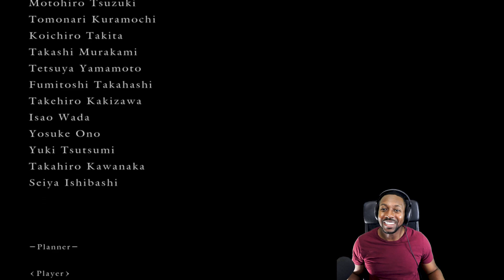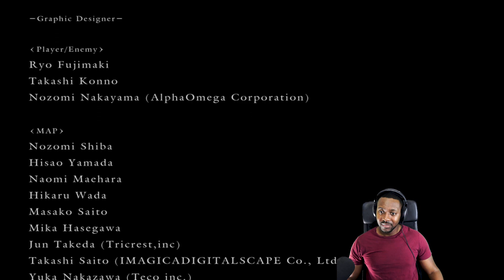Dark Souls Ending ∙ Gwyn, The Lord Of Cinder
Dark Souls Ending Gameplay Walkthrough Highlights -  Gwyn, The Lord Of Cinder
Enjoyed the video? Like the video to support the series.

SUPPORT DEAR GAMER ▹

‣Gaming.youtube.com/deargamertv

▹ FILMED & EDITED BY DEAR GAMER

PC BUILD ▹
‣i7 7700k
‣Gtx FTW 1080
‣Corsair DDR3 32gb
‣Sony AX53
‣Shure SM7b

WANT MORE DEAR GAMER?  ▹

UPLOAD SCHEDULE ▹

I upload videos Daily, my gaming content will consist of Let's Plays, Walkthroughs, Builds, Tip videos. I Live Stream with subscribers on YouTube every Saturday 12pm PST.

Our goal is to build the Smoothest Character in every game we play. You'll find fast-paced gameplay from small to big titles, smooth commentary, and other bits of entertainment. Some of the games featured on the channel are Dark Souls, For Honor, Nioh Ark Survival Evolved, Scary and Story driven games, and many multiplier games.

Stay Well & Stay Smooth My Family, Thank You For Your Love & Support.

~Dear Gamer